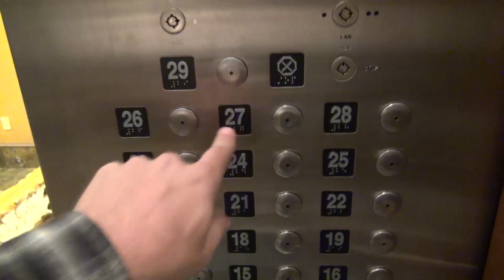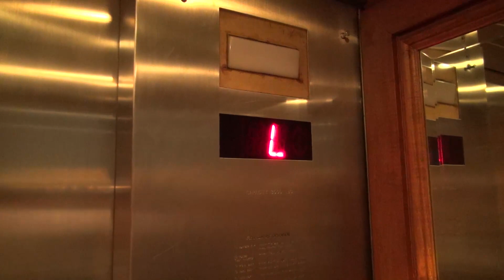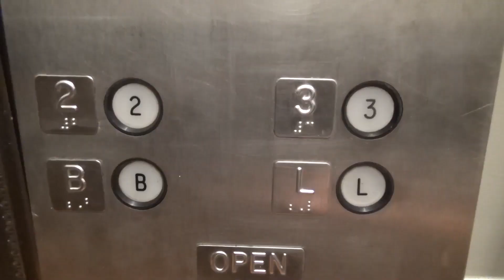Scenic Northern Elevators at the City Place Hotel in St Louis, MO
(12-29-17) We all know and love these scenic elevators at the former Crowne Plaza in STL.